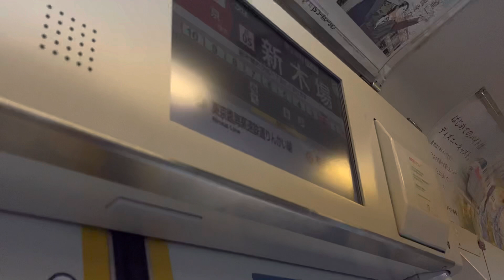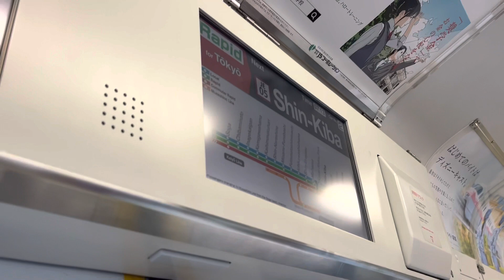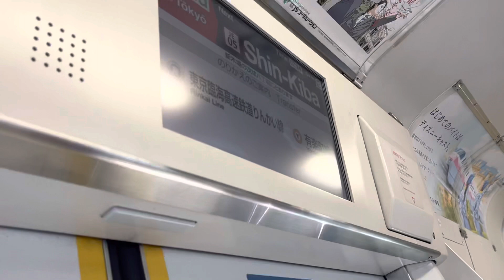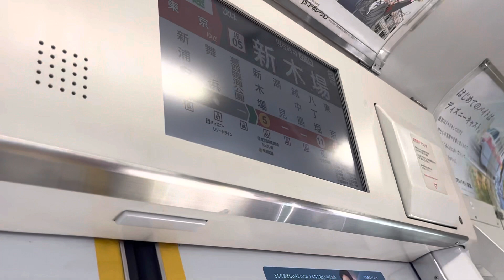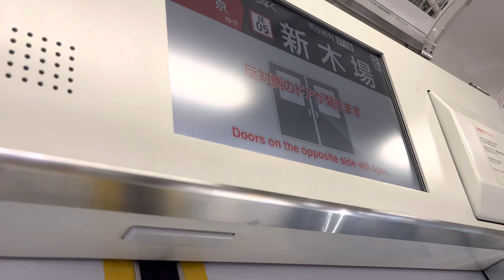京葉線 E233系5000番台 508編成 快速 走行音(舞浜〜新木場)